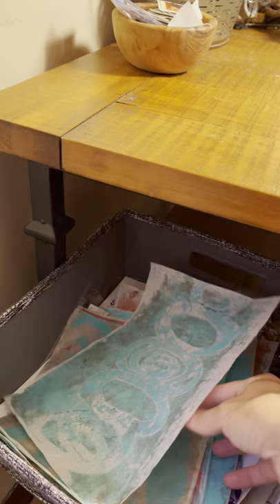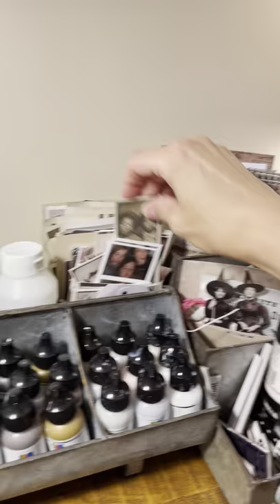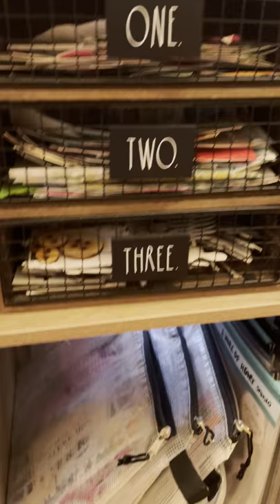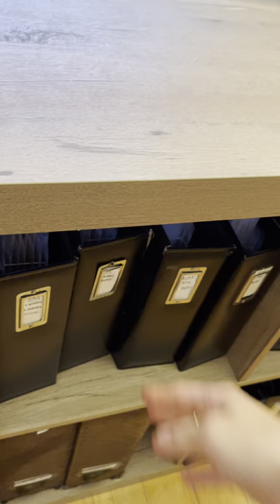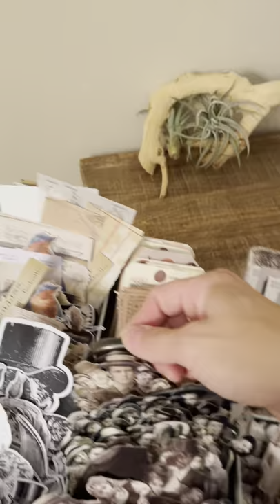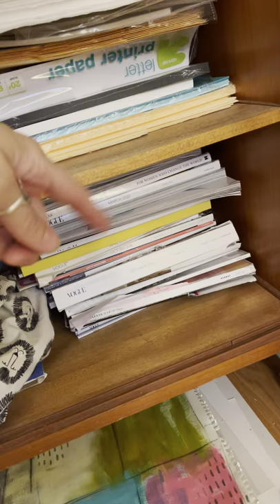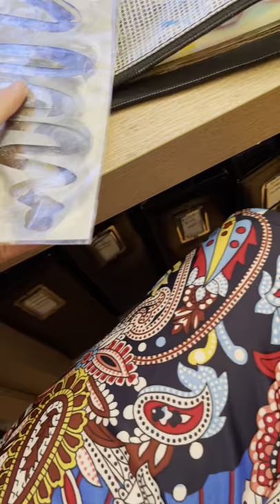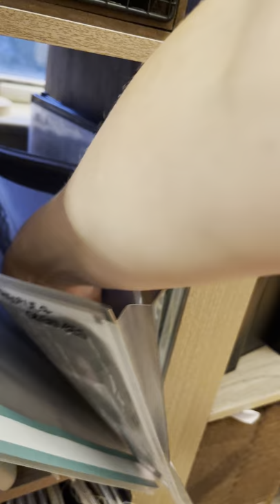Studio Organization Tour